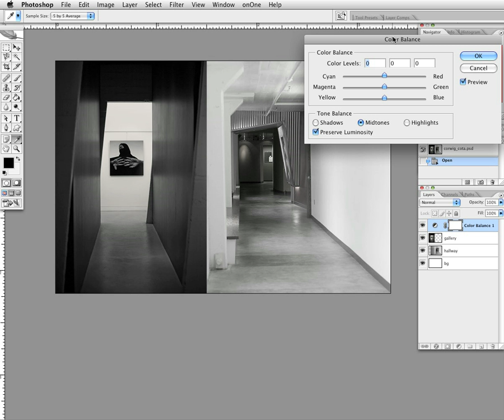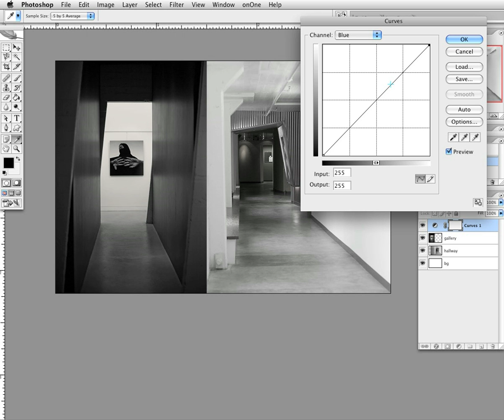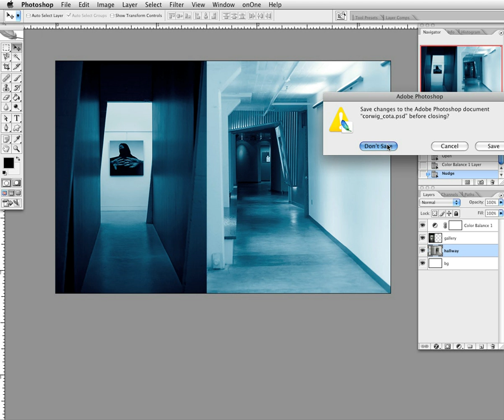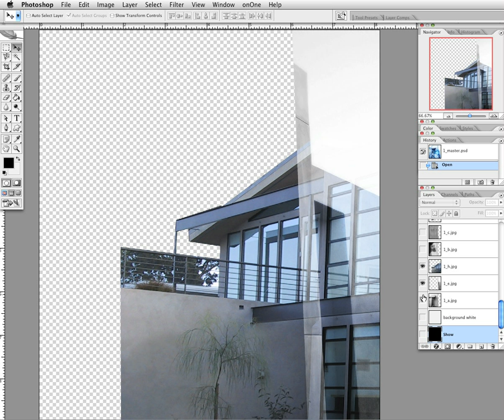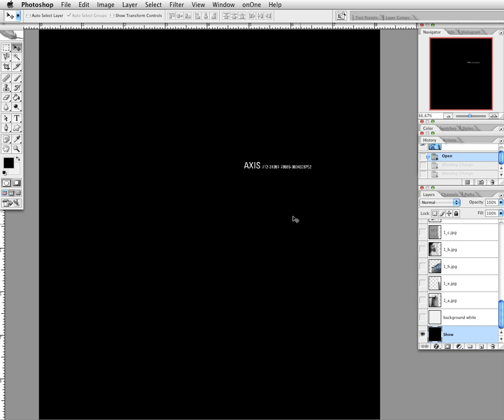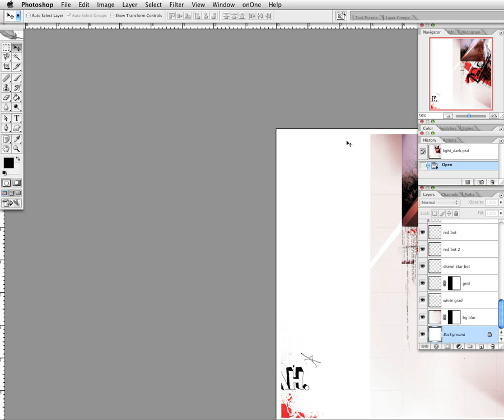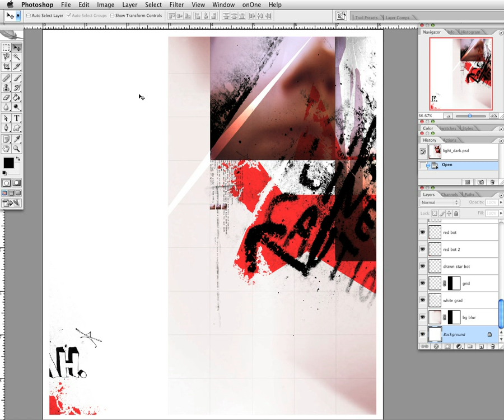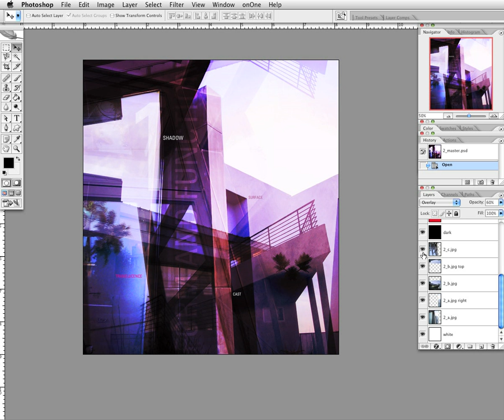Adobe Photoshop #11 Tutorial Connecting Color Collage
Adobe Photoshop Training Tutorial made by James Joffe.